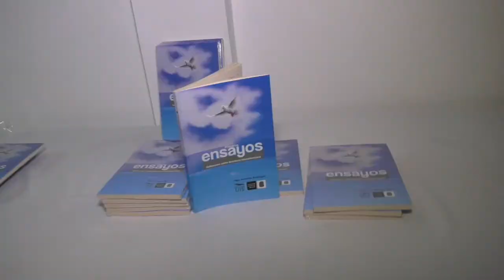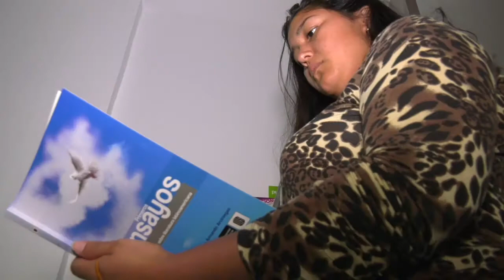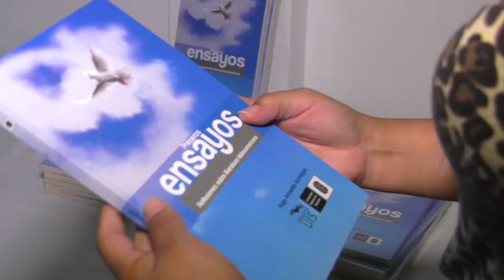Egresado UIS presentó su primer libro de Ensayos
Con merecidos elogios de sus profesores y en el marco de un conversatorio, el recién egresado UIS y novel escritor Hugo Armando Arciniegas presentó su primer libro.